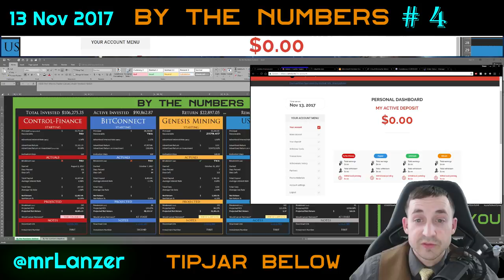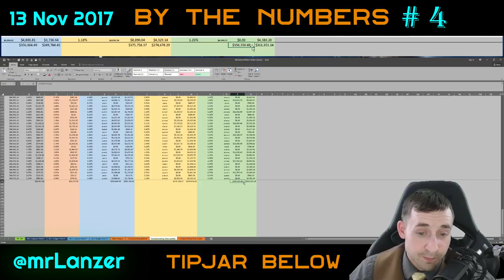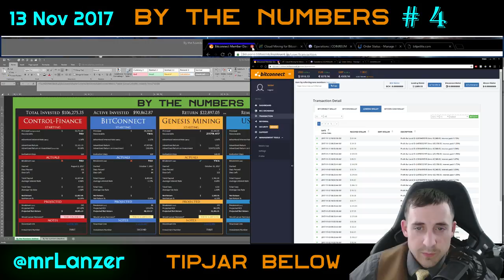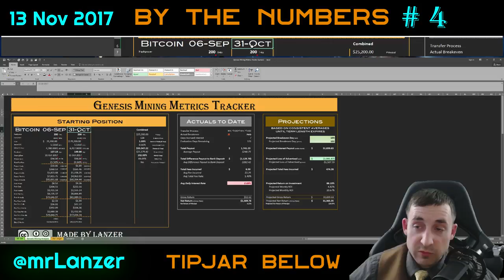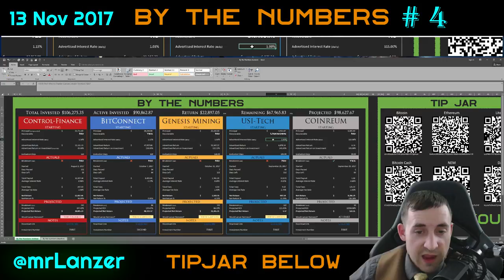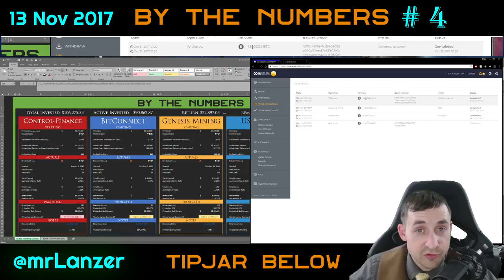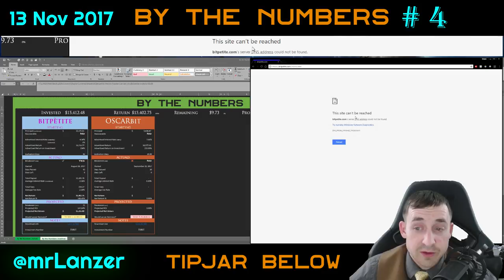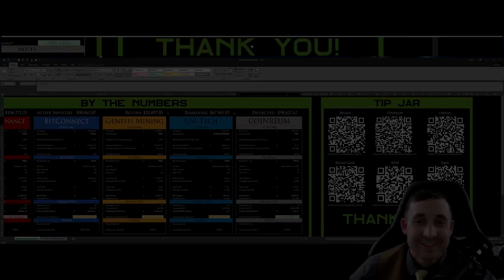By the Numbers #4: $106,000 Invested, BitConnect, Genesis Mining, COINREUM, USI-Tech, others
See timestamps below for easy navigation.
0:00, Intro
0:14, Active and Inactive Cryptoinvestments
1:00, Control-Finance
1:48, BitConnect
5:05, Genesis Mining
8:44, USI-Tech
10:44, COINREUM
13:19, Bitpetite
13:42, OSCARbit
14:07, Concluding Remarks

TIP JAR
[[Bitcoin]]   1GmGfLaqJLxSw7oW1JMsKNtMcRFzTgMLzA
[[Ethereum]]   0xdcccc0b39ddc57fd2be057916bc8d368b3e5e779
[[Litecoin]]   LcaP89xYYR7NDpJGvWn5M2rMuPuZDkPdSx
[[Bitcoin Cash]]   1CibtXYtAeSqy29dooikQRfrkNvqf3f3ad
[[NEM]]   NBQ73BYLVGMO7L2WFG2VVOJHOBWWJKW7D3V7UE4E
[[DASH]]  XqsiaFh34xb1ZpVe5KcaZfLZyHb1ssxQfm